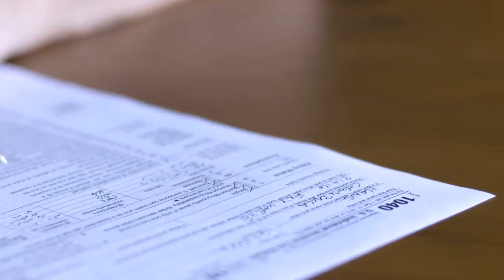FEMA, racing to provide virus relief, is running short on front line staff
A makeshift morgue in New York on Thursday.Credit...Jonah Markowitz for The New York Times

The Federal Emergency Management Agency, the office leading the U.S. government’s coronavirus response nationwide, is running short of employees who are trained in some of its most important front-line jobs, according to interviews with current and former officials.

At the same time, the agency has been forced to halt a major hiring initiative and has closed training facilities to avoid spreading the infection.

The number of available personnel qualified to lead field operations has fallen to 19 from 44 in less than six weeks, as many of those leaders have been assigned to run operations in states with virus-related disaster declarations. Additional staff members are also being pulled from responding to other disasters.

Training centers in Maryland and Alabama have been shuttered until mid-May, and an effort to recruit new employees is on hold, according to a senior administration official with direct knowledge of FEMA’s operations.

With wildfire season looming and hurricane season starting in less than two months, the shortfalls could complicate federal response to disasters nationwide.

DISASTER RELIEF“FEMA has never faced a 50-state disaster before.”